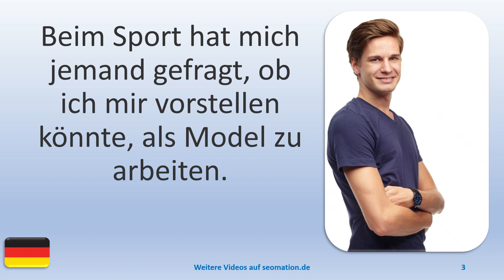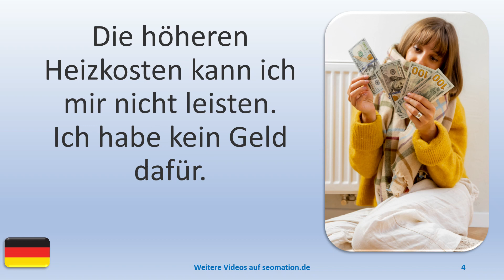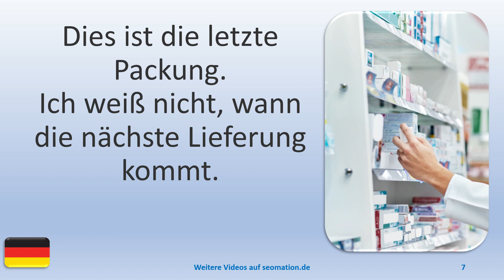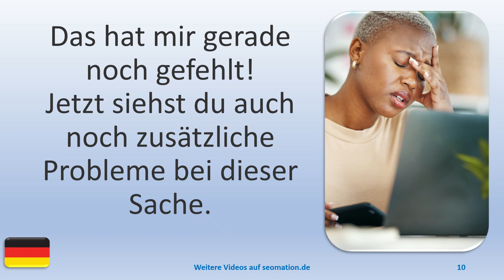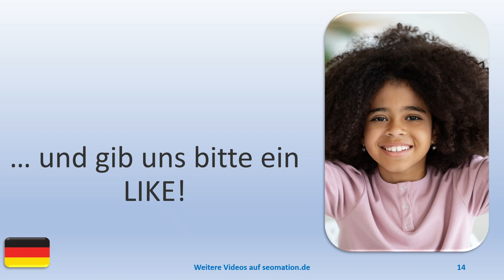▶️5428▶️ Ich lerne Deutsch mit Texten und Bildern in unterschiedlichen Situationen.